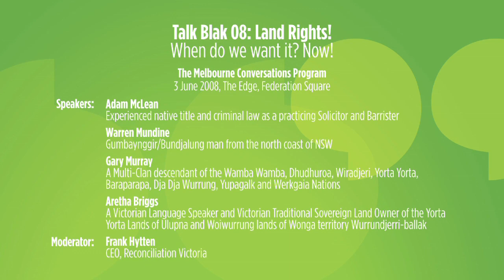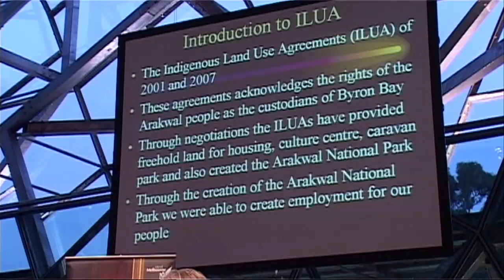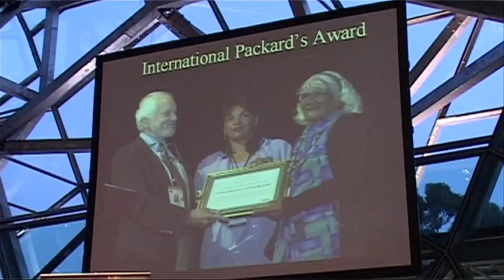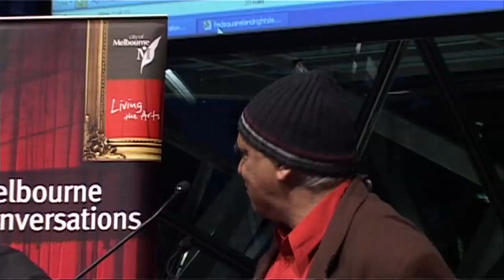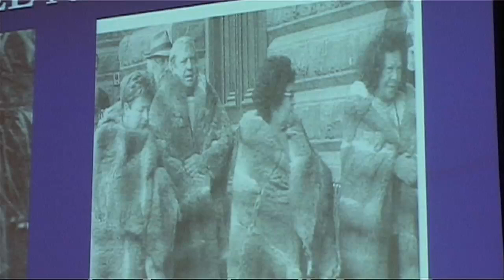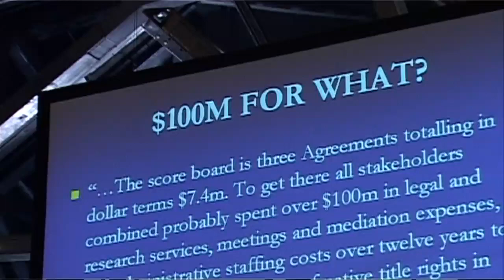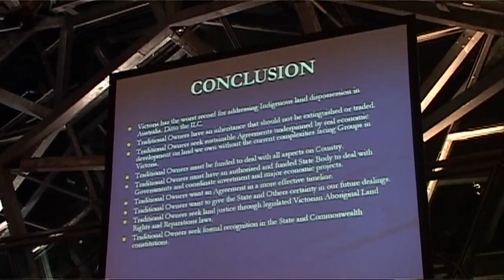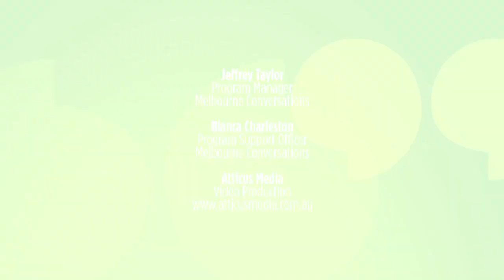Melbourne Conversations: Talk Blak 08 - Land Rights! When do we want it? Now!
Talk Blak 08: Land Rights! When do we want it? Now!

Stories and conversations about country, land rights, traditional owner's rights and the native title maze.

Speakers:
Adam McLean
Experienced native title and criminal law as a practicing Solicitor and Barrister

Warren Mundine
Gumbaynggir/Bundjalung man from the north coast of NSW

Gary Murray
A Multi-Clan descendant of the Wamba Wamba, Dhudhuroa, Wiradjeri, Yorta Yorta, Baraparapa, Dja Dja Wurrung, Yupagalk and Werkgaia Nations.

Aretha Briggs
A Victorian Language Speaker and Victorian Traditional Sovereign Land Owner of the Yorta Yorta Lands of Ulupna and Woiwurrung lands of Wonga territory Wurrundjerri-ballak.

Moderator
Frank Hytten
CEO of Reconciliation Victoria

SPEAKERS
Adam McLean
Commenced his practice as a solicitor in NSW for the Australian Copyright Council and has experience in copyright and related areas of law. He then moved to the NSW Aboriginal Legal Service and set up the Service's civil practice in Northern NSW, the native title practice and the Service's involvement in the NSW Royal Commission into the NSW Police Service. After coming to the Bar first in NSW then in Victoria Adam has continued his native title and criminal law practices.
Adam has extensive experience in Native Title matters representing Indigenous communities and advising governments. Adam was responsible for the first Indigenous Land Use Agreement in Australia.

Warren Mundine
Is a Gumbaynggir/Bundjalung man from the north coast of NSW. He is a passionate advocate for lifting Indigenous people out of poverty and building a strong Indigenous economy. Warren is a member of the Australian Institute of Management, the Australian Institute of Company Directors, the Chair of NSW Labor's Indigenous Policy Committee, a member of IAG's Expert Community Advisors Committee, Executive Member of the National Native Title Council, Executive member of the St. Joseph's College Indigenous Fund, Southern Cross University Foundation and a Board member of NAISDA. Warren is the former National President of Australian Labor Party, Deputy Mayor of Dubbo and former Chair of NSW Country Labor.

Gary Murray
Is a Multi-Clan descendant of the Wamba Wamba, Dhudhuroa, Wiradjeri, Yorta Yorta, Baraparapa, Dja Dja Wurrung, Yupagalk and Werkgaia Nations. Gary is an authorised Native Title Applicant to the Wamba Wamba Wadi Wadi Baraparapa Dja Dja Wurrung, and Jupagalk native title applications in North West Victoria. He is Co-Chair of the Dhudhuroa Native Title Group in North East Victoria and a consultant to the Wiran Aboriginal Corporation a land owning body of the Wamba Wamba People. Gary is also Co-Chair Boort Cultural Interpretive Centre Working Group, a Wamba Wamba member of the Victorian Traditional Owner Land Justice Group and a Founding Member of the Dja Dja Wurrung Clans Aboriginal Corporation.

Aretha Briggs
Is a Victorian Language Speaker and Victorian Traditional Sovereign Land Owner of the Yorta Yorta Lands of Ulupna and Woiwurrung lands of Wonga territory Wurrundjerri-ballak.  She is a Dhulinyagan familyYouth Governing Member of the Yorta Yorta. Aretha has 21 years of teaching experience at Worawa Aboriginal College, has been a Koori Youth Justice Worker for the Eastern Region and has worked with the Victorian Curriculum and Assessment Authority in developing the Curriculum framework for the Victorian Indigenous Languages revival and reclamation study guide. Aretha is also the Founder/Manager of Yamuk Traditional Dance group, and is passionate about the Revival and Reclamation of Victoria's Languages and Culture back into the modern Aboriginal/Australian family/community.